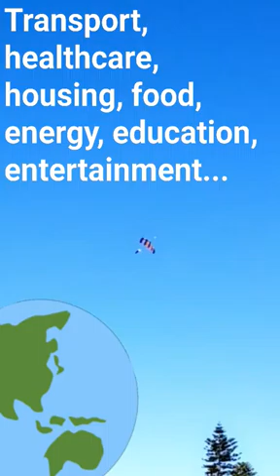Demonetizing costs of living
All human needs are rapidly dropping to near-zero cost: transportation, food, healthcare, housing, energy, education, entertainment, communication and decentralization